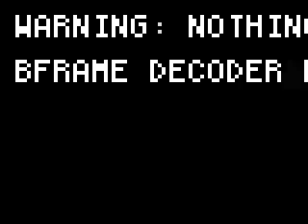everyone at sunbury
everyone pretty much.